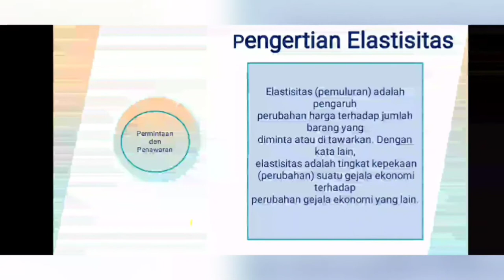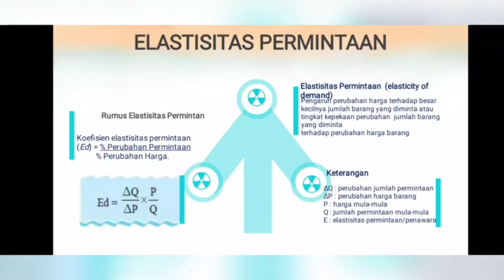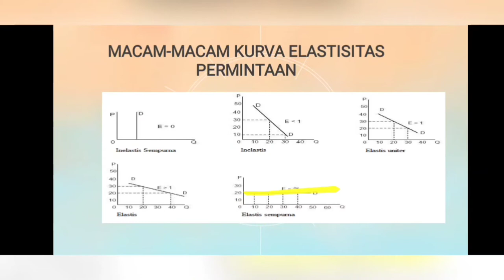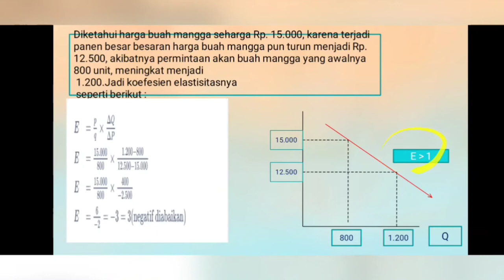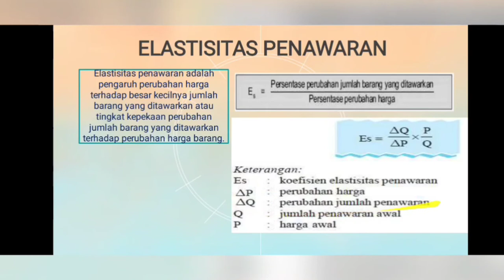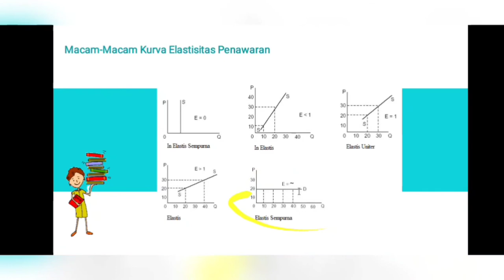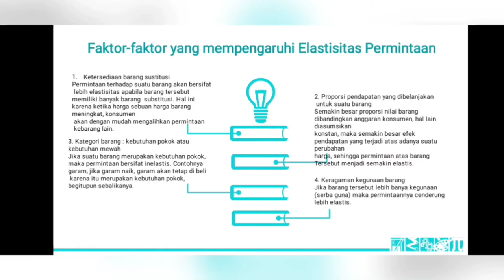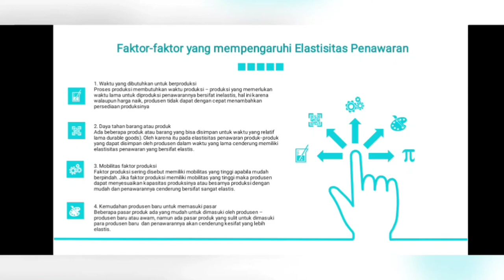VIDEO PEMBELAJARAN- ELASTISITAS PERMINTAAN DAN PENAWARAN